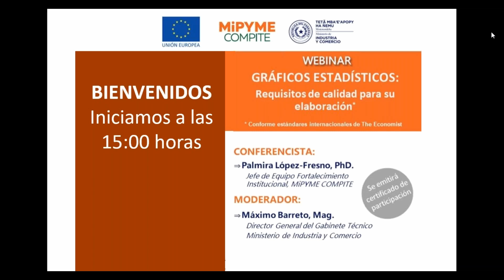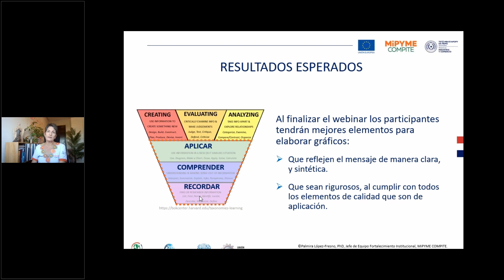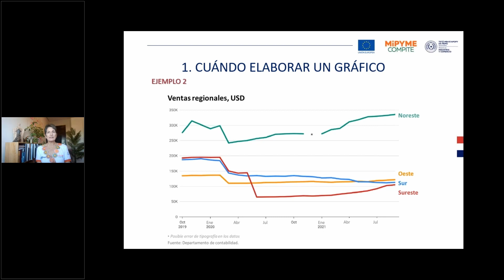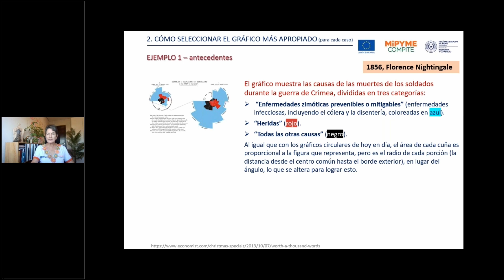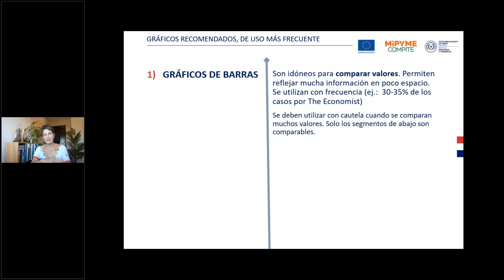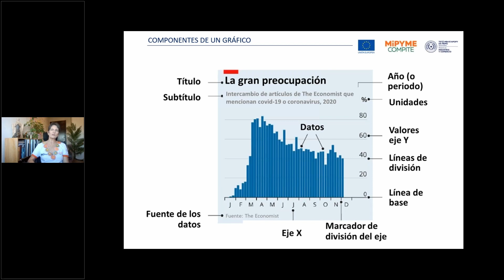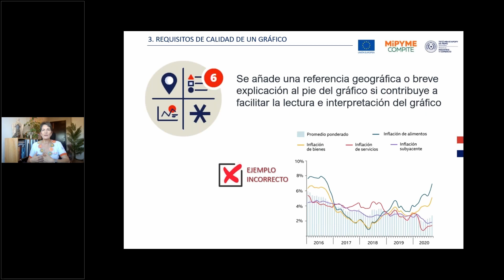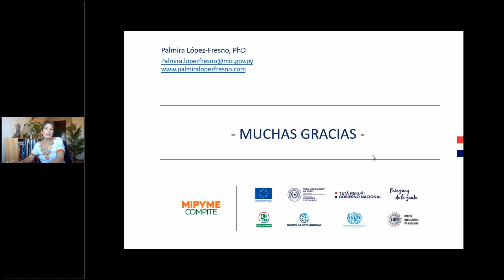GRÁFICOS ESTADÍSTICOS: Requisitos de calidad para su elaboración